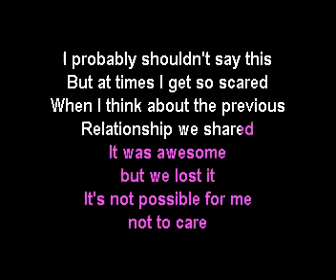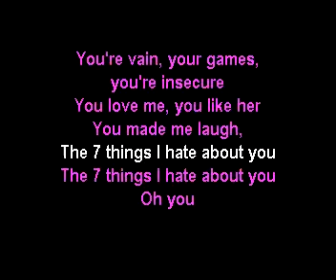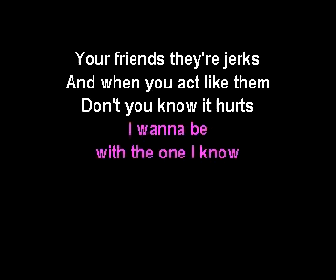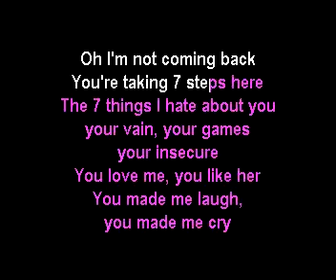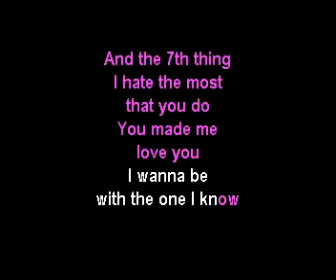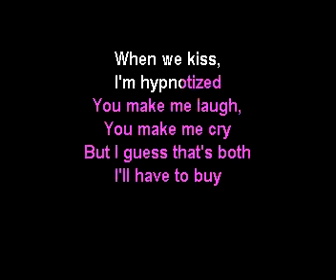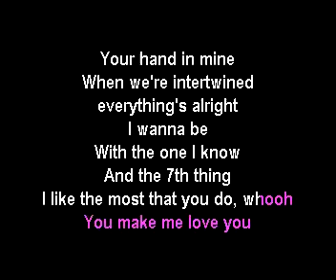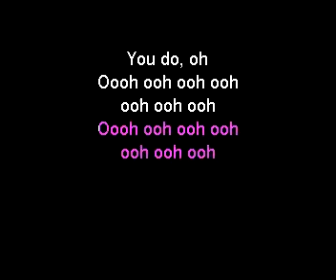QH1004MC 01 Cyrus, Miley 7 Things